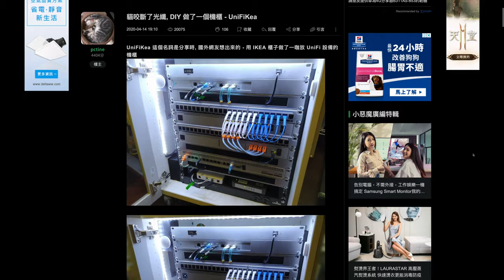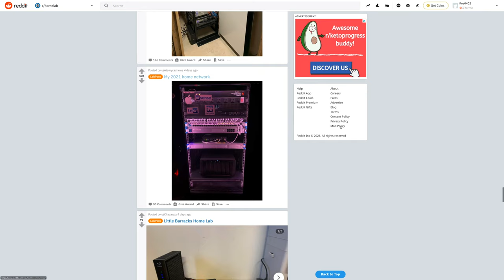Unifi Ikea Network Rack DIY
It is a great learning journey to both making the video and setting up the network rack. I hope this video do help in someway.

Network Gear：
1. Unifi USW-Pro-24 PoE
2. Unifi Dream Machine Pro
3. Synology DS220+
4. CHT modem
5. Cyberpower PR1500RT2U UPS
6. Cat 6. Patch Panel

Ikea Besta Shelf white (Dimension: H64 x W60 x D45 cm)

1. Brooklyn and the Bridge - Nico Staf
2. Caballero - Ofshane